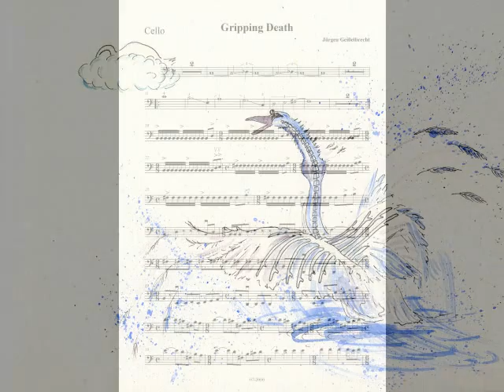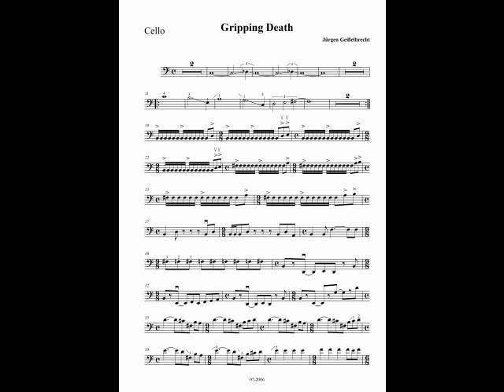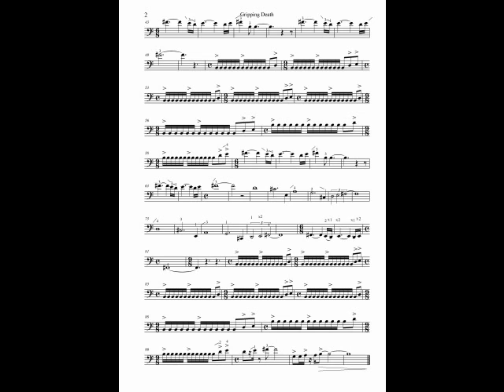Gripping Death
Jürgen Geißelbrecht: Gripping Death aus "Cello Challenge, 12 Stücke für ambitionierte junge CellistInnen"